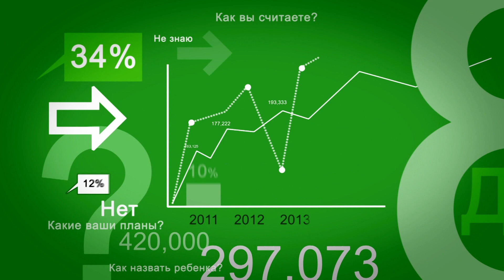Борьба с мошенниками. В фокусе событий от 24 марта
В Татарстане растет число разводов. Речь не о тех, когда семейные пары расторгают брак. Хотя таких разводов тоже стало больше - в январе этого года показатель вырос на 19% по сравнению с аналогичным периодом года прошлого.
Мы сегодня обратим внимание на разводы другие. На случаи, когда мошенники разводят добропорядочных и естественно доверчивых граждан на деньги.  До 30 жителей Татарстана ежедневно обращаются в правоохранительные органы, считая, что их обманули дистанционные мошенники. И это еще только те, кто обратились. А сколько тех, кто не решился, или в итоге даже и не понял, что их обманули. Лидеры в этой сфере лжи и обмана представители банков.
Якобы представители. Каждый пятый случай от всех совершенных краж и мошенничеств как раз звонки из условно финансовых учреждений. Также в топе «звонки пострадавших в ДТП». Понятно, что никто там в действительности не пострадал, если не брать в расчет жертву развода. Уж сколько раз твердили миру, что то обман; но только всё не впрок, и через тот звонок залезут нагло в кошелек.
Предупреждают, напоминают, но берут трубку люди и всё. Дальше процессом умело управляют мошенники.